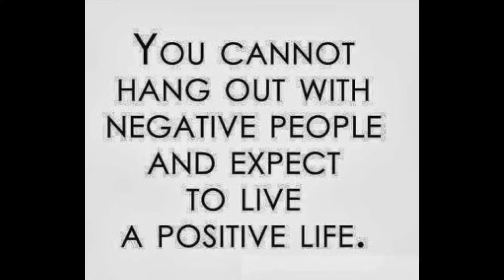The power of Gratitude | The secret to JOY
In this video, I share a personal story of how gratefulness was highlighted to me. This was a contrast of two friends who wanted the same things in life but who went about wishing, hoping and praying with a completely different perspective and attitude.

After this story, I ask if people will join me on this journey to uncovering the blessings God has already given, to prepare our hearts to receiving more.

Or my books:
Breaking Free from Demonic Forces
The Trinity Bible

Julia’s Life Verse:
“But God chose the foolish things of the world to shame the wise; God chose the weak things of the world to shame the strong.” 1 Corinthians 1:27